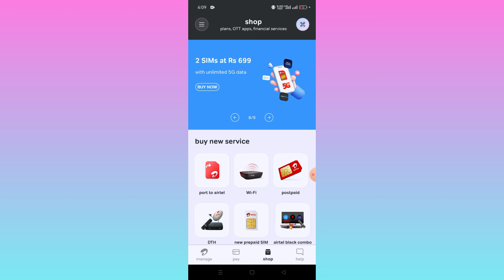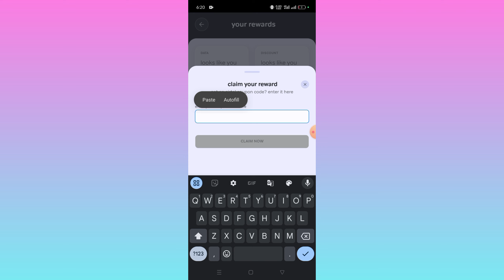Airtel Voucher Code Unlimited 😱Data 2024 New Trick Jaldi Loot Lo || Airtel Sim 1 Gb Data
Working In All Sim  Airtel 10 Gb data Free || Free 1gb Data Jio

Coupon code -

Infinix GT 20 Pro ₹22,999 Gaming Phone Lets Test

Jio New OTT Plan, New UPI Limit, BSNL 5G Ready - Telco Masala

BSNL 5G Launch | iPhone 16 Launch Date | S23 Ultra Vs S24 Ultra | STM #398 | Te..

Jio Bharat Phone Data Off Kaise Kare | Jio Bharat Phone Net Off Kaise Kare | Jio Bharat Data On Off

OnePlus Nord 4 vs OnePlus 11R: Best OnePlus Phone Under 30000 in 2024?

Airtel Call History Kaise Nikale 2024 | How to Get Airtel Call Details in Hindi | Airtel Call Detail

No signal आने पर सबसे पहले ये सब को chek करे और रिमोट से ठीक करे

Airtel Thanks App Se 1GB Data Loan Kaise le | Airtel Data Loan Ka Payment Nahi Kiya To Kya Hoga 2024

इस तारीख को लॉन्च होगा BSNL 4G | अब 129 में
मिलेगा 2.5 GB प्रतिदिन | jio | Airtel | BSNL 5G

In this video - To maine Iss Video Main Bataya Hain Kaise App Free Main 3GB Data Le Sakte ho

Tags-:

airtel coupon code kaise pata kare
jio voucher redeem problem
how to transfer voucher in jio
my jio app voucher kaise use kare
how to redeem jio fiber voucher
jio promo voucher not working
jio data voucher not claimed
my jio store e voucher redeem sbi credit card
salam voucher recharge kaise kareairtel data loan kaise le
airtel thanks app free data
coupon code kya hota hai
2gb data free airtel thanks app coupon code tamil
airtel thanks app coupon code kannada
airtel app coupon code tamil
airtel coupon code telugu
airtel free data tamil
airtel coupon code kaise pata ka 20242gb data free airtel thanks app coupon code tamil
airtel app mein coupon code kai. pata kare